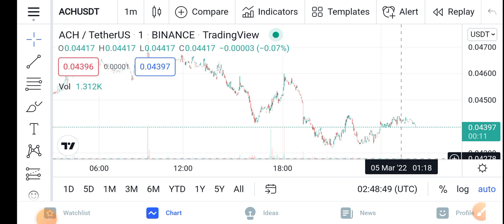ACH Alchemy Pump Prediction || Pay Price Prediction Updates! ACH Today Update